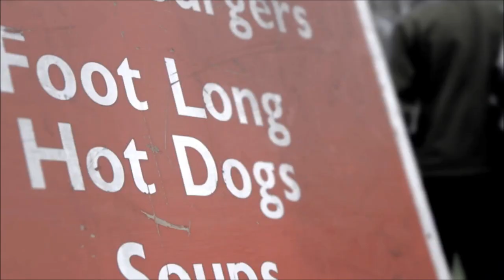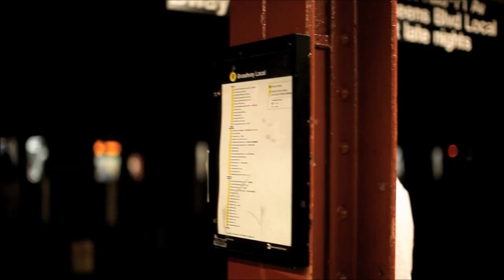Richard Ashcroft - New York (1999) HD w/lyrics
Richard Ashcroft - New York (1999)
Track 4 from Alone With Everybody

Are you tuning in?

And I wanted to go
Half my life
And I feel kind of strange
Like I never lived that life

And I'm trying hard
To control my heart
And I always wanna know
And I always wanna go

New York are you tuning in
New York big city of dreams
New York oh what a scene

New York

There's no time to unpack yeah
Let's get straight out on the street
And feel no inhibitions
This set was built for me

And my head is full of questions
When did I feel this good?
In the arms of my lover
Burning through the night of New York
Are you tuning in? New York
Oh what a scene - New York
Big city of dreams

New York

New York

Ain't it funny how time flies
In the city that never sleeps
It's getting after hours
And I'm feeling the heat

I'm almost dead and buried
This day is nearly done
But I wanna keep on going
I'm gonna kiss the sun in New York

Big city of dreams - New York

I'll go home and tell my friends

And I'm feeling kind of selfish
Cause I'm just flying home
I've been busy on your island
Just having my own fun

It's an English tradition
Find some money make some time
Get busy on your island
Slowly lose our minds in New York

And now I'm tuning in